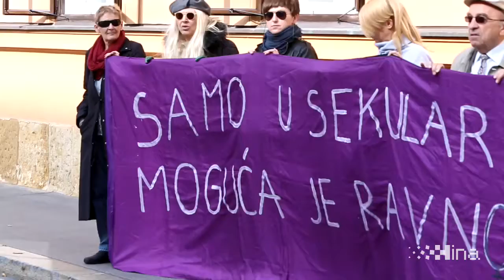Kontra predala tužbu Ustavnom sudu za diskriminaciju u osnovnoj školi Bartol Kašić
Zagreb, 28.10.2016. - Lezbijska grupa Kontra predala je tužbu Ustavnom sudu vezano za slučaj diskriminacije u osnovnoj školi Bartol Kašić u Zagrebu. Govori Sanja Juras, koordinatorica Kontre.
video HINA/ Daniel KASAP/ ua